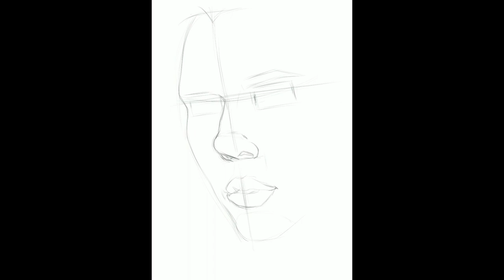| Hailey's Art | Procreate Painting Black Widow Scarlett Johansson [Time-Lapse]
Hi! I'm Hailey, an amateur artist who obsessed with realistic art with different mediums such as sketches, colored Pencil, oil painting, and digital painting, which is my whole new explores.

Never thought about I would be a big fan of Marvel Studios. I cried my eyes out when I saw the scenes of Natasha and Tony sacrificed themselves, and everyone showed up as a team to fight Thanos until today.

I'm waiting for your movie Black Widow!! No matter how long it takes!

And I understand that I'm not skilled enough, but I look forward to more process and self-growth. Hope my shares will encourage more art beginners.

Thank you guys for watching. I'll see you very soon!